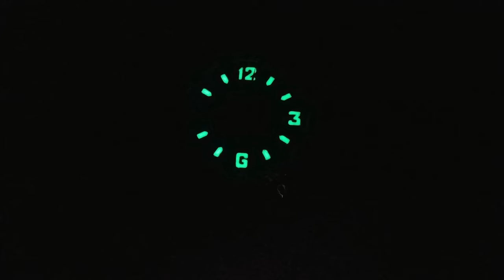Часы Union Horlogere ультра тонкие 9.8 мм сервисное обслуживание Watchmaking Wristwatch restoration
The watch has been serviced to remove old grease and small debris. I did not show the cleaning of the mechanism in a special solution on the video. Then there was the assembly of the mechanism with the supply of new synthetic oil. I checked the accuracy of the course in another workshop, there is no video.
Часы были обслужены, чтобы удалить старую смазку и мелкий мусор. Чистку механизма в специальном растворе я на видео не показывал. Потом была сборка механизма с подачей нового синтетического масла. Точность хода проверял в другой мастерской, видео нет
Корпорация U.H.
В 1883 Готлибом Хауэром был основан Кооперативный союз Horlogere. С 1890 года "Корпорация швейцарских часовщиков", Union Horlogere.

В корпорацию входил завод механизмов Дюпре и Колоназ «Alpina ebauches» поэтому не удивительно, что торговой маркой часов корпорации была принята – Alpina.

В 1901 году корпорация выходит на Германских производителей, а в 1905 году в корпорацию вступают американские фирмы Gruen и Hamilton. В 1942 году немецкое подразделение Alpina Berlin, меняет название DUGENA (Deutsche Uhrmacher-Genossenschaft Alpina).

В своем ежегоднике от 1930 года (Alpina Gruen Gilde SA) корпорация заявляет, что она имеет дистрибьюторскую сеть из 1575 предприятий розничной торговли, в основном в Европе в том числе:

Alpina Швейцария - 102 предприятий розничной торговли.
Alpina Германия - 928 предприятий розничной торговли.
Alpina Австрия - 77 предприятий розничной торговли.
Alpina Нидерланды - 50 предприятий розничной торговли.
Alpina Венгрия - 34 предприятий розничной торговли.
Alpina Дания - 28 предприятий розничной торговли.
Кроме того, предприятий розничной торговли в Чехии и Словакии (134), Италия (64), Польша (32), Испания (27), Швеции (21), Бельгия (24), на Балканах (24), в Люксембурге (10), Норвегия (7), Латвия (4), Эстония (1) и в других странах (8).

Одним из первых заказов Рейха получили модели корпорации Alpina, Festa. Модели Alpina Siegerin.

Buren – торговая марка Buren watch Co. SA в 30-х приобретена Hamilton, член корпорации.

Civitas – торговая марка Fabrique des Montres Moeris / Fritz Moeri SA, член корпорации.

Moeris – торговая марка Fabrique des Montres Moeris / Fritz Moeri SA, член корпорации.

Freco – торговая марка Frey & Co.SA, член корпорации.

Grana – торговая марка Kurth Freres .SA более известная, как Certina, член корпорации.

Minerva – торговая марка Fabrique d`Horiogerie Minerva SA, член корпорации.

Junghans – торговая марка Uhrenfabrik Junghans GmbH & Co., член корпорации.

Record – торговая марка Record Watch Co. SA, член корпорации.

Urofa – торговая марка Uhren-Rohwerke-Fabrik Glashütte AG, член корпорации.

A. Lange & Söhne / Glashütte i. Sa., член корпорации.

Tutima – Glashütter – торговая марка UFAG Glashütter Uhrenfabrik AG, член корпорации.